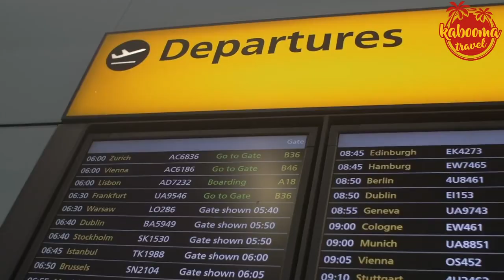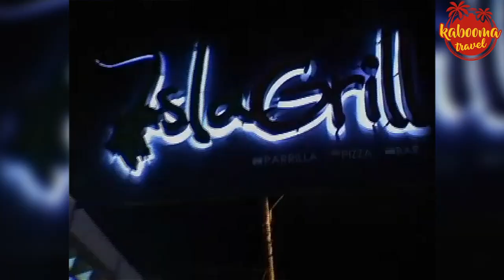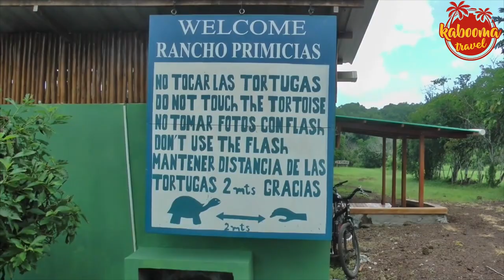Top Places & Things to Do in Galapagos Islands - Travel Guide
Set off on an extraordinary journey to one of the world's most unique and fascinating destinations with our 'Top Places & Things To Do in the Galapagos Islands - Travel Guide'. 🌴🐢 This video is your ultimate guide to exploring the enchanting Galápagos Islands, a volcanic archipelago that's a living museum of evolutionary changes and a sanctuary for an array of remarkable wildlife.

From snorkeling with playful sea lions to walking alongside giant tortoises, from witnessing the dance of the blue-footed boobies to hiking the lava landscapes of Isabela Island, the Galapagos offers a once-in-a-lifetime experience for nature lovers and adventure seekers. We'll guide you through the must-visit islands, the best spots for wildlife viewing, and tips for sustainable travel to preserve this pristine ecosystem.

Get insights into planning your itinerary, choosing the right tours, and making the most of your time in this unique corner of the world. Whether you're dreaming of a cruise around the islands or prefer land-based explorations, this video has got you covered.

So, are you ready to dive into the extraordinary world of the Galapagos?